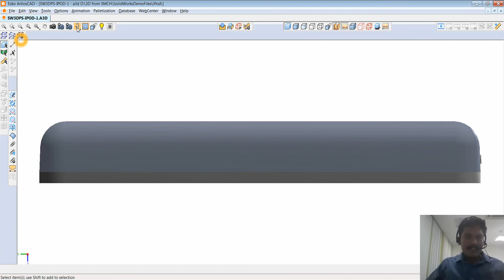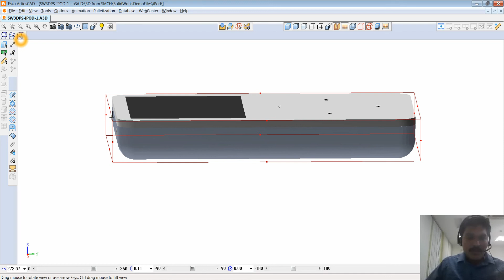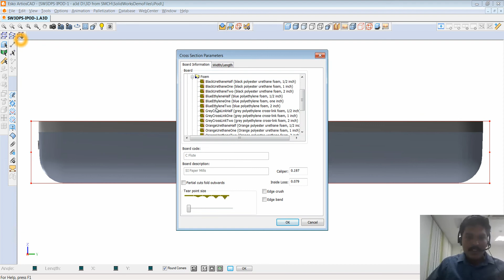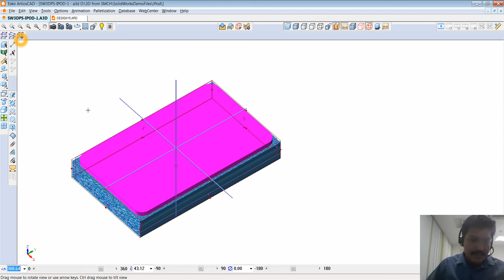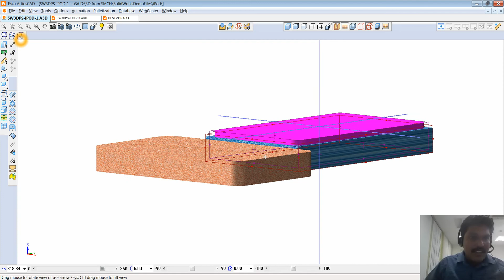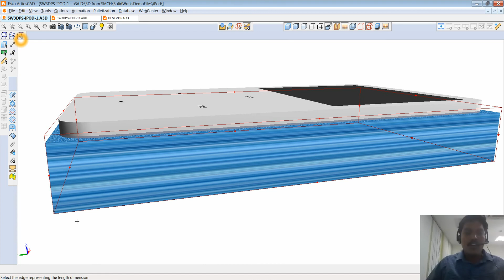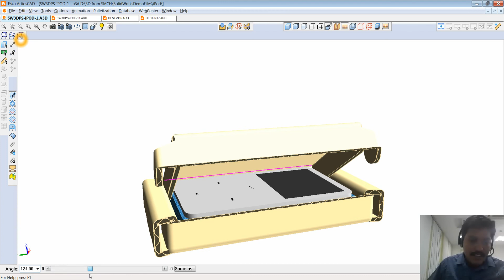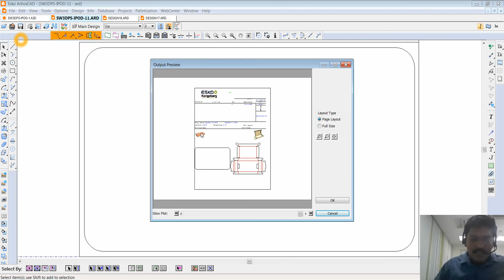ESKO ArtiosCAD Protective Packaging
Protective Packaging Creation: Build foam support and boxes for products in few minutes. Error Free and Quick.
You just need the 3D format of the product. Your packaging will be ready fast.
This is what I am displaying in this video:
1. Application Used: ArtiosCAD version 14.1
2. Features: Bounding Box Tool, Intersect Tool, Add to 3D feature, Move Point to Point Feature and Run Standards Feature.
3. USP: The conventional workflow of measuring a physical product is cumbersome and also inaccurate. ArtiosCAD Protective Packaging eliminates both.